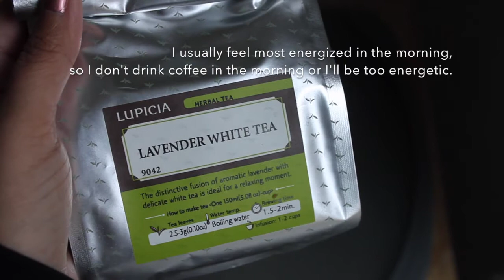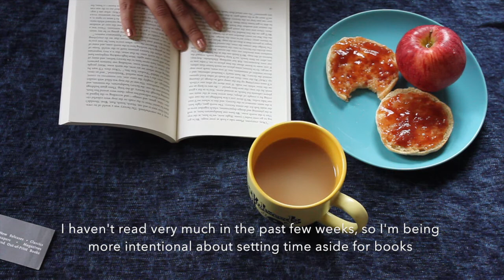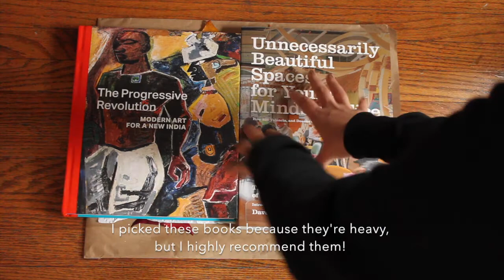A Day in My Life (Silent Vlog): Making an Orange & Eucalyptus Garland || Grishma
It's time to prepare for winter, so I'm trying to find new ways of bringing nature indoors 🍃

Here are little bits of my day, including making a diy orange and eucalyptus garland~